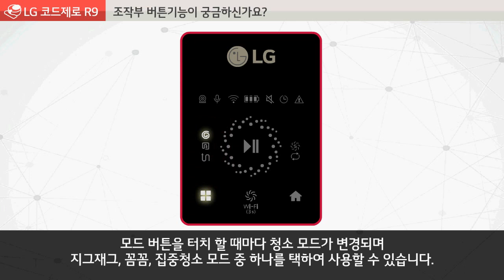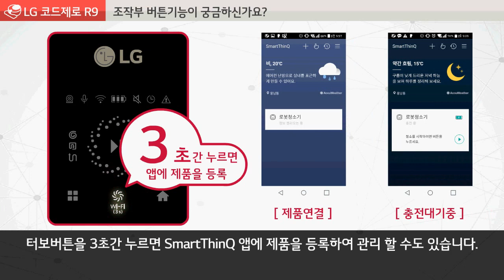LG 코드제로 R9 조작부 버튼기능이 궁금하신가요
R9 청소기 작동시 LED에 불이 켜집니다.
R9 LED는 크게 조작부와 상태표시부로 나뉩니다.
해당 영상은 조작부의 버튼에 대한 사용 설명서입니다.
더욱 효율적인 청소로 쾌적한 환경을 만들어 보세요.